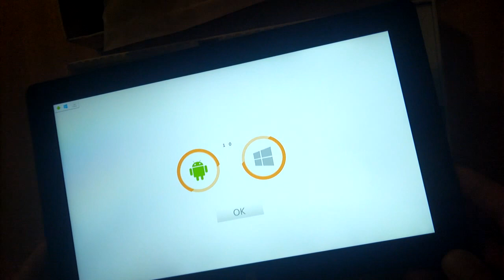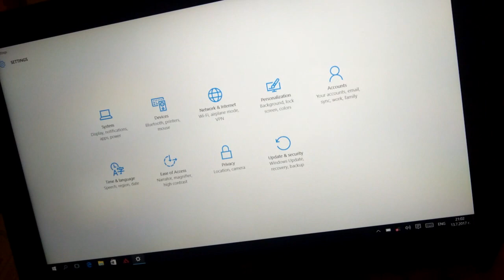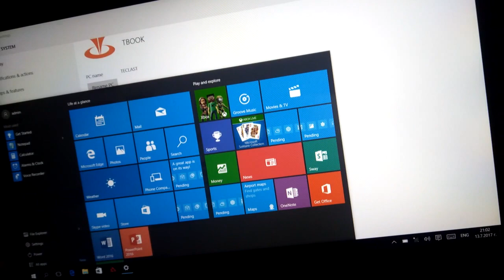Teclast Tbook 11 2 in 1 Ultrabook Tablet PC